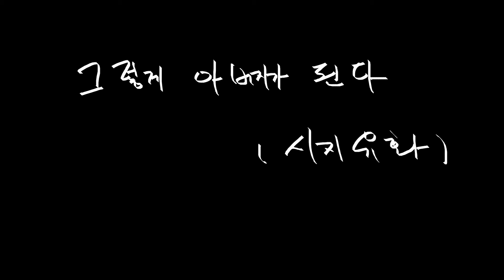달마시안의 영화 이야기 - 46 - 그렇게 아버지가 된다(시지유화)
달마시안의 영화 이야기 - 달마시안